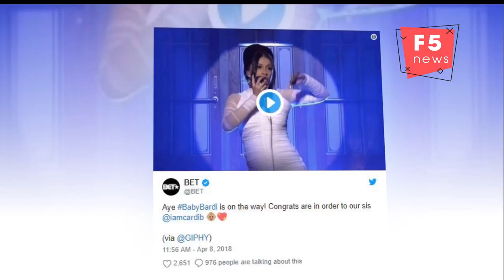Cardi B reveals pregnancy during SNL performance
A day after releasing one of the most eagerly awaited rap debut albums in recent years, rapper Cardi B made another splash -- revealing she is pregnant.
The fast-rising 25-year-old star showed off an unambiguous baby bump as she appeared on weekly comedy show "Saturday Night Live," becoming a top trending item on social media.
In a teasing confirmation to persistent pregnancy rumors, Cardi B took the stage twice on "Saturday Night Live," first concealing her body with a fulsome feather boa as she performed her breakout single "Bodak Yellow."
When she returned to rap "Be Careful," a track off her debut album "Invasion of Privacy" that came out Friday, Cardi B donned a body-hugging white dress and smiled knowingly as the lights shone on her protruding belly.
Cardi B is engaged to Offset of rap trio Migos, who shortly after his fiancee's television appearance confirmed the pregnancy on Instagram, writing, "We feel so blessed."